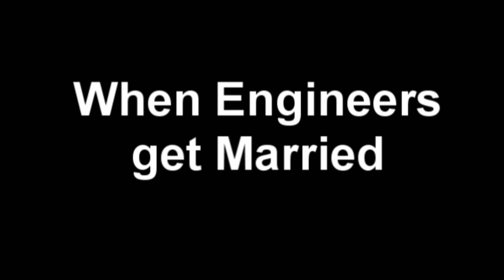When Engineers Get Married